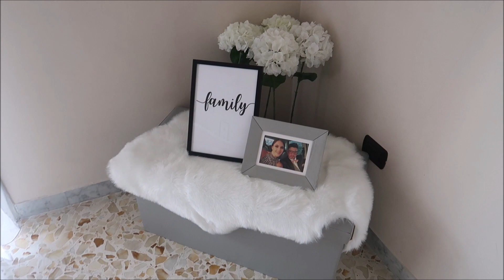Apriamo ancora uova di Pasqua, con i miei 3 Ometti..!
❤BENTORNATO NELLA NOSTRA VITA❤
MI RACCOMANDO, Se non lo hai ancora fatto, ricordati, prima di andare via, di ISCRIVERTI, al nostro canale ! 🆓 è GRATIS 😜

⬇⬇ POTETE SEGUIRCI ANCHE QUI ⬇⬇

CANALE PERSONALE YOUTUBE | DebbyG

OGNI MARTEDI CI TROVI ANCHE SU
TV&TV CANALE 887 DI SKY
ALLE ORE 00:00 /  6:00  / 12:00 /  18:00